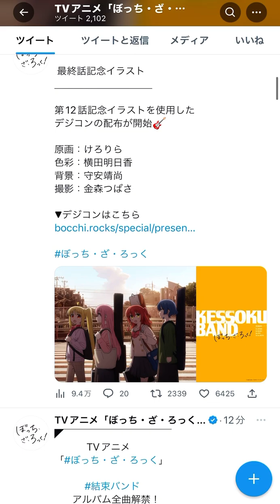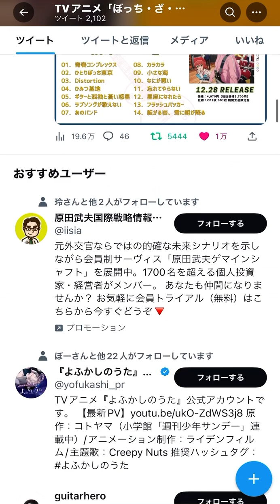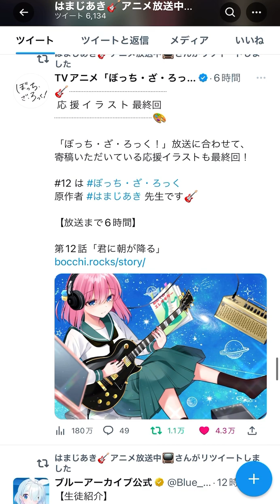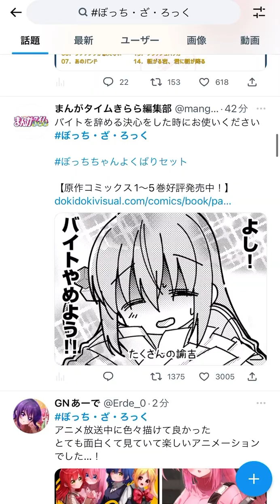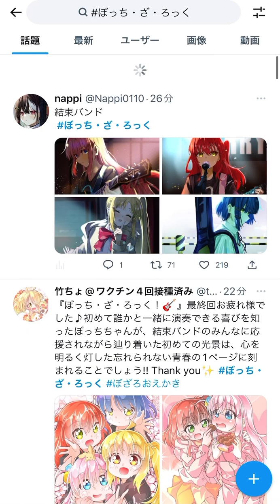最高のクリスマスプレゼントをありがとうございます！ぼざろ最終回！【ぼっち・ざ・ろっく】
とうとう我々が恐れていた最終回を迎え、アニメが終了してしまいました。
前半、後半の使い方がぼざろらしくてとても良かったです。
終わり方的に続編あるだろマジで！って感じですよね。
2期や劇場版の発表を30分ほど待っていましたが来ませんでしたね。
発表の機会はたくさんあるので楽しみに待ちたいと思います。

ちなみにヒューリックホール東京の最寄駅は有楽町駅でした。好立地ですね。